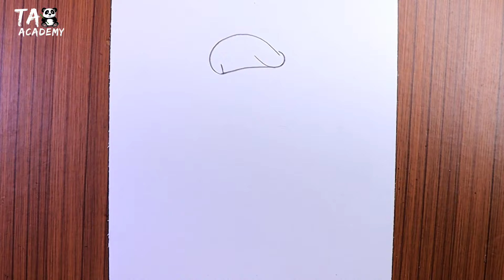How to Draw little Singham desh ka sipahi - Step By Step Easy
Taposhiarts academy,

kayan roy arts,